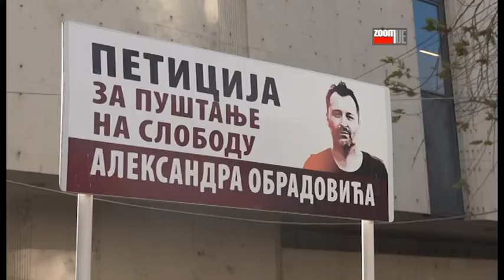ZOOM PRESS 09.12.2019.